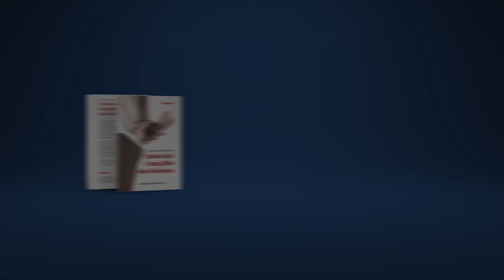Nasihat Ramadhan #49 : Hikmah dari Zakat Fitrah - Ustadz M Abduh Tuasikal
Zakat itu merupakan rukun islam yang wajib ditunaikan bagi muslim yang memenuhi syarat. Maka berdosalah orang-orang yag mampu mengeluarkan zakat, tapi enggan untuk mengeluarkannya.

Dalam video kali ini, Ustadz M Abduh Tuasikal akan membahas tentang apa saja hikmah dari syariat zakat fitrah. Semoga bisa bermanfaat untuk semuanya.

Baarakkalu fikum.